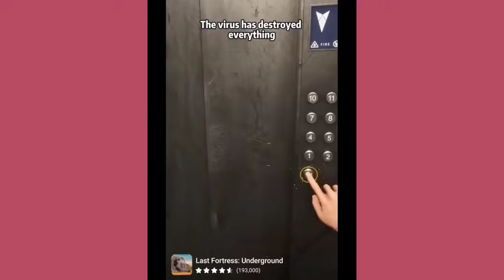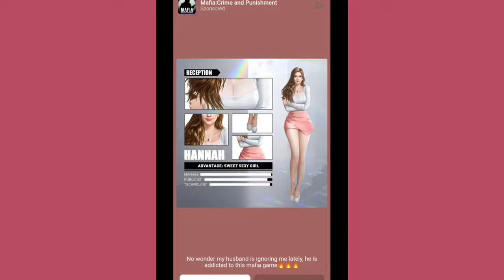Save the Bro || Boring Gameplay || gameplay mobile game || Part 9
Hello everyone

Let's play ANDROID / IOS game

today i will show you guys my Gameplay mobile game Gameplay or Gameplay mobile game walkthrough ;) wkwkw

HAPPY GREETINGS ;)

Hello ANDROID / IOS PLAYERS

In this video thor gameplay, there's a lot things about Gameplay mobile game, including Rise of demons falling, Gameplay mobile game funny moments,
Gameplay mobile game meme, Gameplay mobile game fails, best Gameplay mobile game moment, and there's a lot of other things about Gameplay mobile game,

Hey ANDROID / IOS players

Let's play Gameplay mobile game, do your best in Gameplay mobile game, still survive in Gameplay mobile game survival until the end,do your speedrun Gameplay mobile game and make An epic Gameplay mobile game moment.